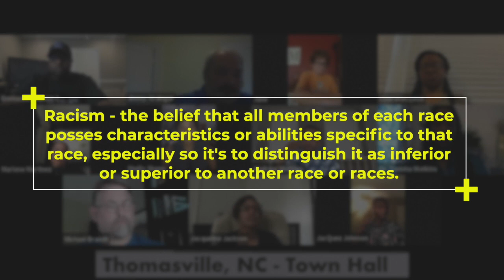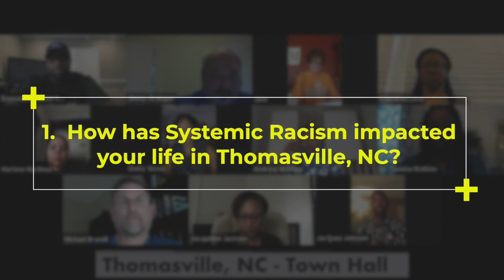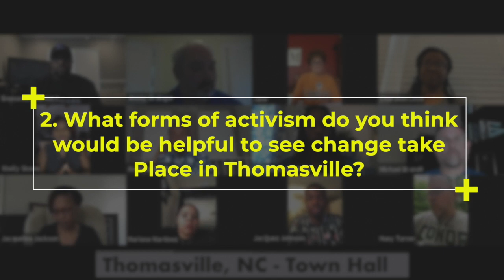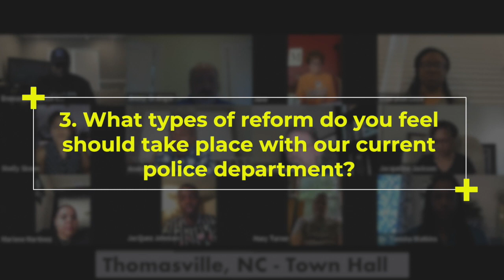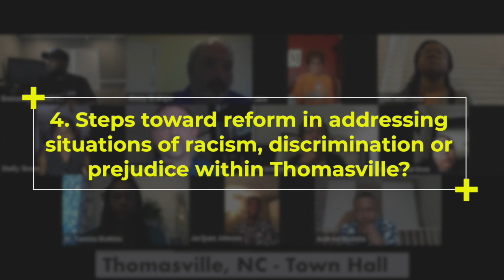Town Hall - City of Thomasville, NC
Join us at 6pm for LIVE "Town Hall" discussion on Racism in our Community and City of Thomasville. You don't want to miss this tough but needed conversation.